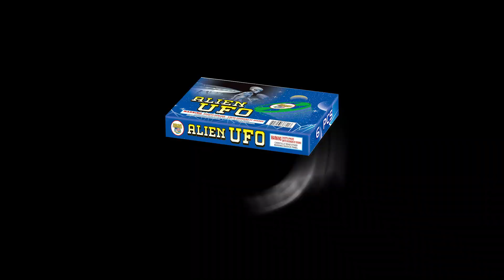Alien UFO Novelty Firework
Winged spinner with cool green color.